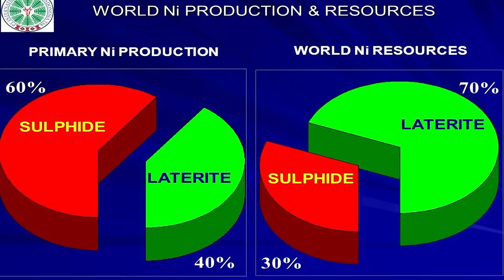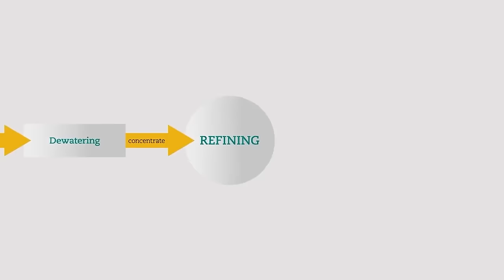Indonesia Raja Nikel Dunia, Beginilah Proses Singkat Pengolahan Nikel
hampir semua produk yang ada berasal dari nikel, oleh karena itu Indonesia sebagai negara penghasil nikel terbesar, banyak membangun pabrik smelter nikel di beberapa wilayah di indonesia.